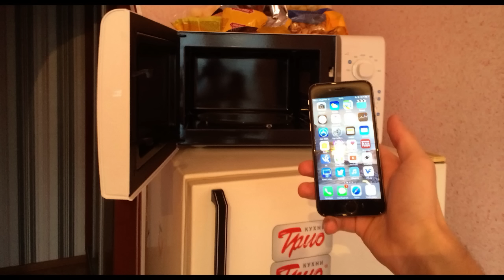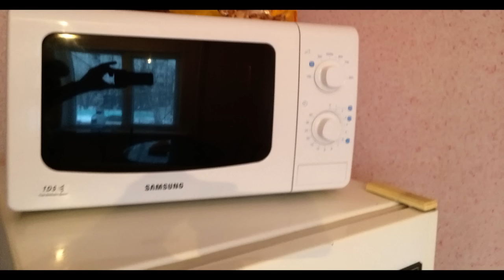ГРИФЕР ЗАСУНУЛ СВОЙ АЙФОН В МИКРОВОЛНОВКУ! | АНТИ-ГРИФЕР ШОУ #74